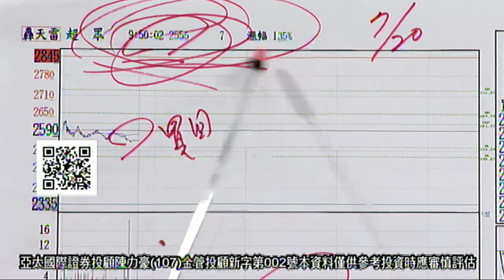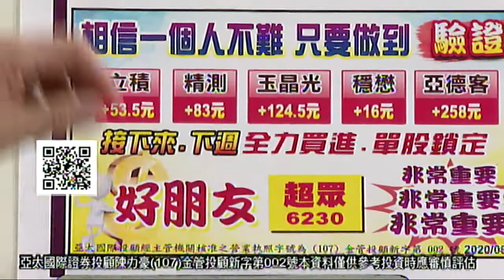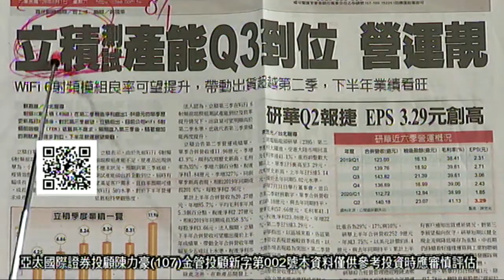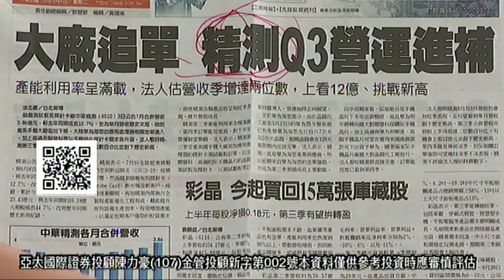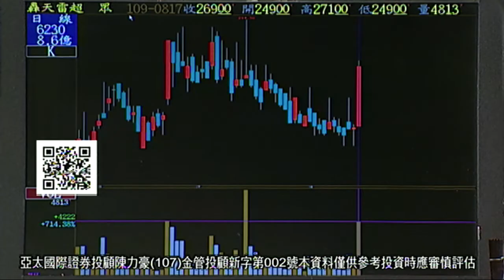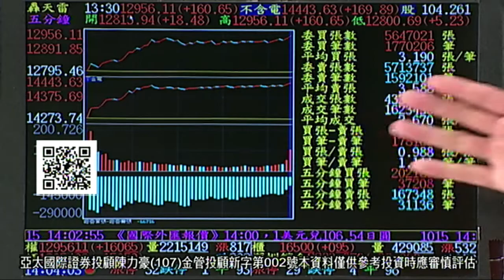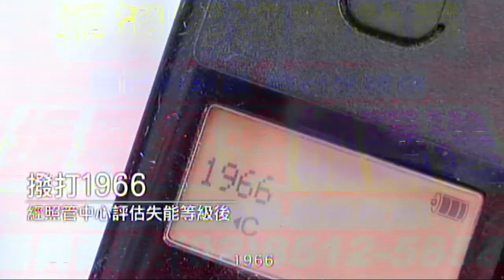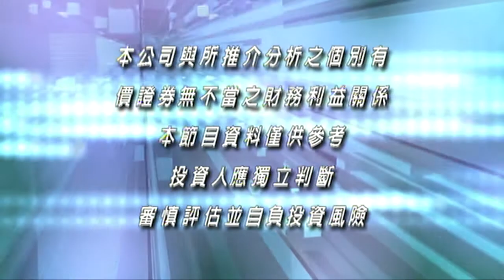20200817豪門世家